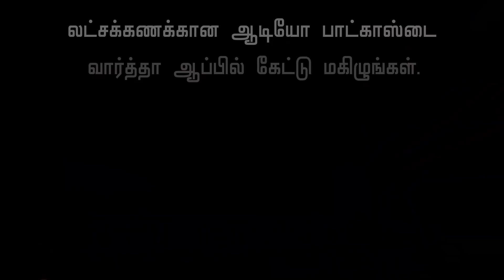Thyroid Home Remedies - Dr Dharani Krishnan |Irregular Periods,Hypothyroid |Diet,Food Routine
Dr Dharani Krishnan's health tips for women.